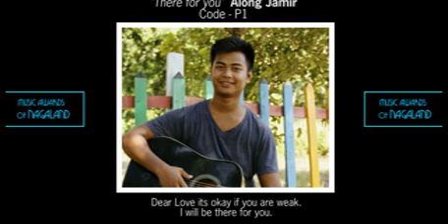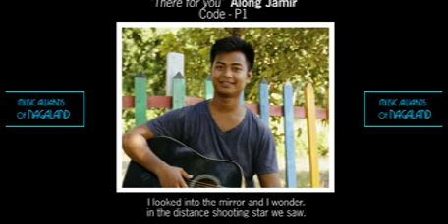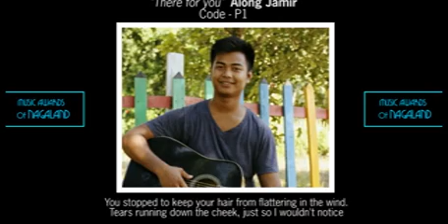P1 Along Jamir 'There for you'